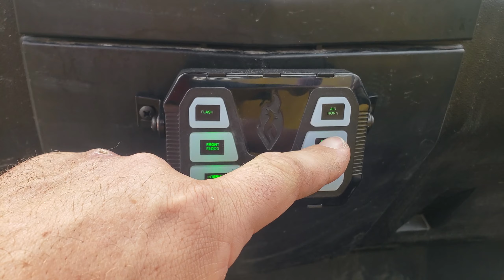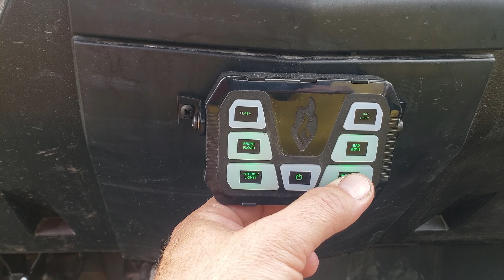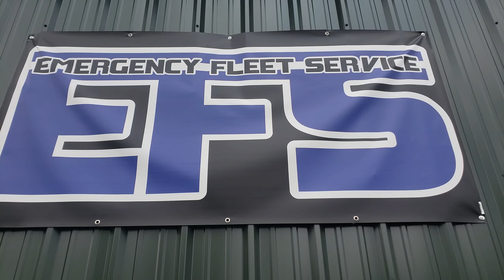Security Gator UTV Feniex Police Lights by EFS Houston Emergency Fleet Service